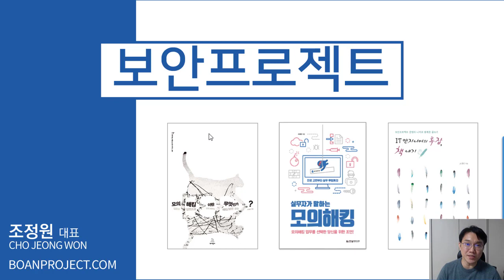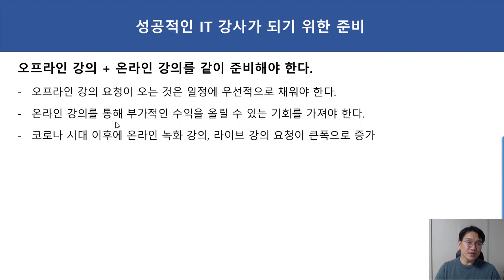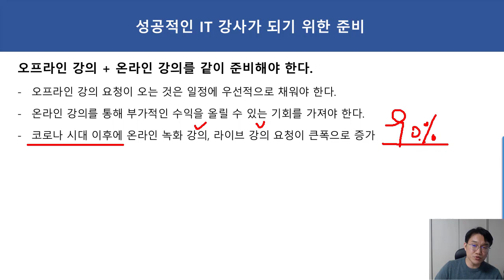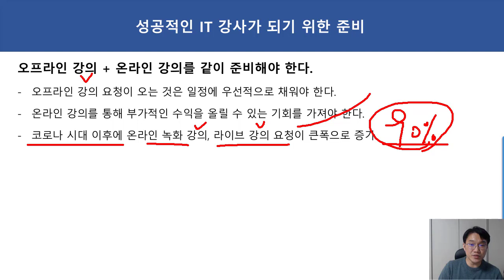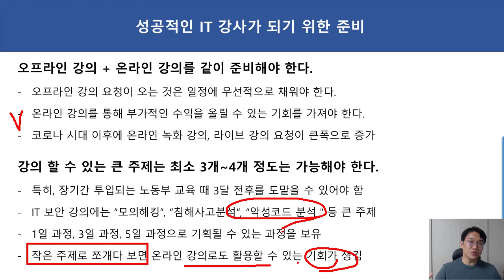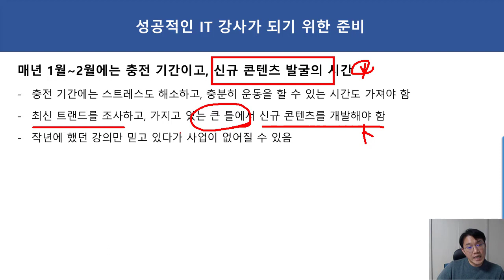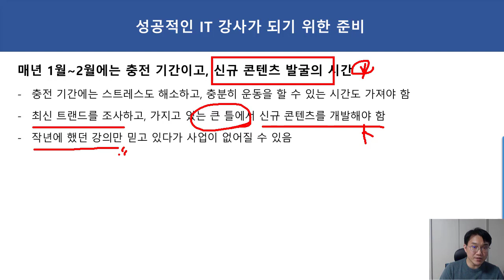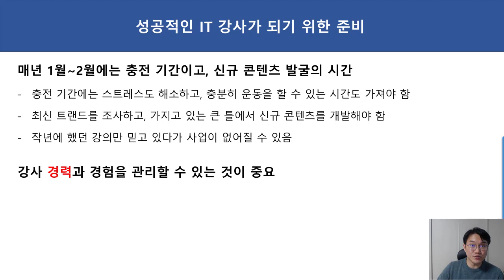성공적인 IT강사가 되기 위해서는 이런 준비를 해야 합니다.!!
보안프로젝트 ) 에서 제공하는 IT 강의입니다. 이번 강의 주제는 "성공적인 IT강사가 되기 위해서는 이런 준비를 해야 합니다.!!" 입니다.

1. 오프라인 강의 + 온라인 강의를 같이 준비해야 한다.
오프라인 강의 요청이 오는 것은 일정에 우선적으로 채워야 한다.
온라인 강의를 통해 부가적인 수익을 올릴 수 있는 기회를 가져야 한다.
코로나 시대 이후에 온라인 녹화 강의, 라이브 강의 요청이 큰폭으로 증가

2. 강의 할 수 있는 큰 주제는 최소 3개~4개 정도는 가능해야 한다.
특히, 장기간 투입되는 노동부 교육 때 3달 전후를 도맡을 수 있어야 함
IT 보안 강의에는 “모의해킹”, “침해사고분석“, “악성코드 분석＂등 큰 주제
1일 과정, 3일 과정, 5일 과정으로 기획될 수 있는 과정을 보유
작은 주제로 쪼개다 보면 온라인 강의로도 활용할 수 있는 기회가 생김

3. 매년 1월~2월에는 충전 기간이고, 신규 콘텐츠 발굴의 시간
충전 기간에는 스트레스도 해소하고, 충분히 운동을 할 수 있는 시간도 가져야 함
최신 트랜드를 조사하고, 가지고 있는 큰 틀에서 신규 콘텐츠를 개발해야 함
작년에 했던 강의만 믿고 있다가 사업이 없어질 수 있음